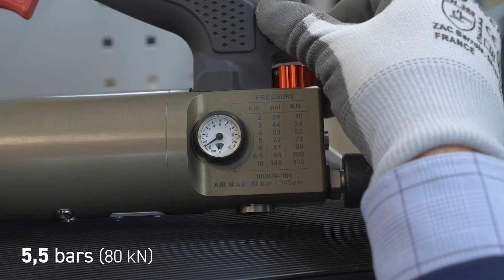[ZOOM...] Gyspress 10T - Piercing 2 mm boron steel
Watch the GYSPRESS 10T riveting machine easily pierce a 2 mm thick Boron sheet.

Compatibles dies, in various diameters : RMB 08 PREMIUM (066403) / RMB 14 PREMIUM (071186) / RMB 15 PREMIUM (071193)